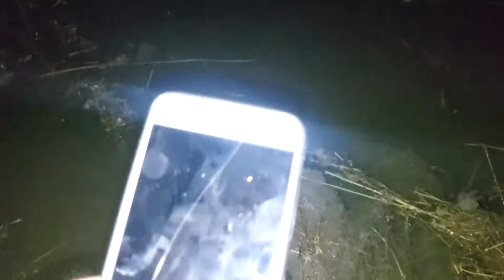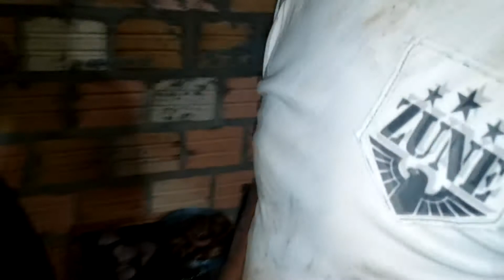O SEGREDO DE PESCAR BEM A NOITE SEM VARA É... [MUITA RISADA E VELHO BARREIRO]- EP 07/PARTE 02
O que podemos adiantar pra vocês, é que fomos pescar a noite com uma vara improvisada e bem chapados, o resto vocês vão ter que ver e acreditamos que vão se divertir muito nessa loucura.